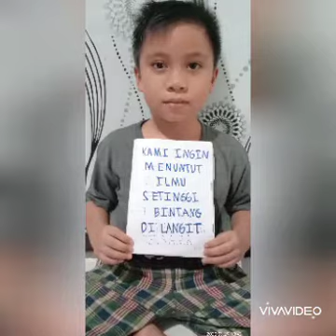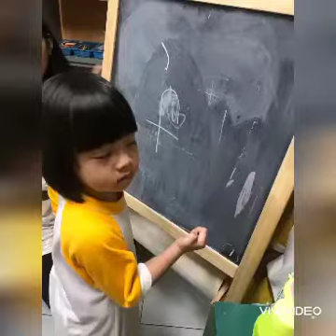Home Learning Vol 1 - We miss going to school